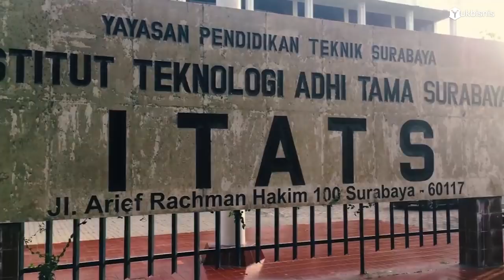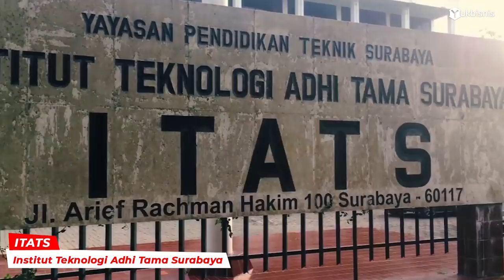The POWER of NGEYEL - Strategi Mendapatkan APA YANG KITA INGINKAN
Jangan terburu ngomong 'GAK BISA'. Mungkin kurang keras dan berulang 'ngetok pintunya'.